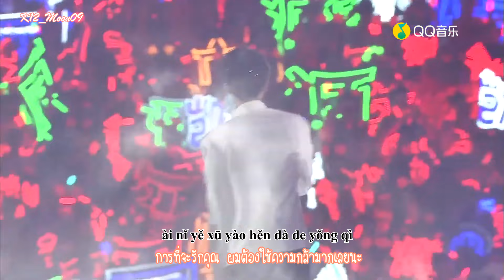[ThaiSub] TFBOYS -《情非得已》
Translate By : K12_P
คำร้อง & ทำนอง : K12_P
Subtitle  : Moon09